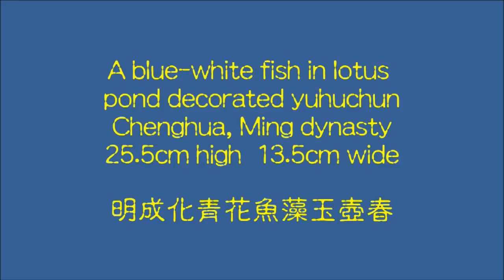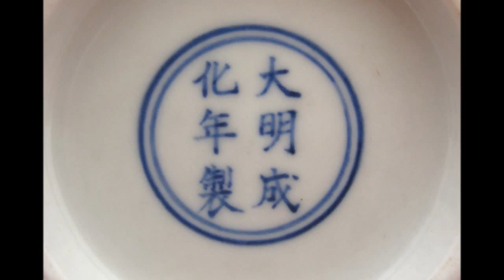Ming Chenghua blue-white fish yuhuchun 明成化青花魚藻玉壺春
An unique Chenghua style fish in lotus pond decorated yuhuchun vase, entirely in a very special characteristic painting made it so outstanding among decorations of this kind from the different periods, this is absolutely a standard Chenghua style blue-white porcelain and it's rare as well